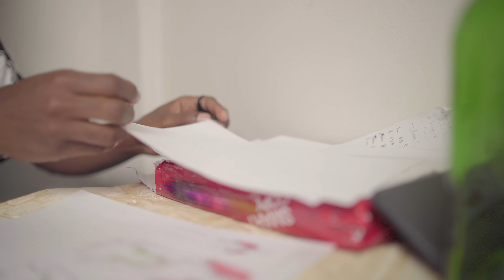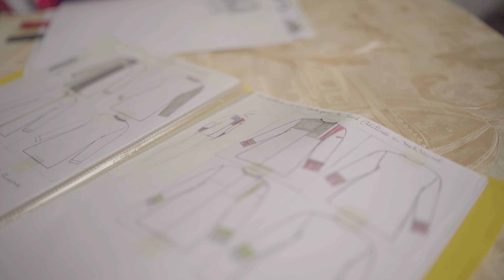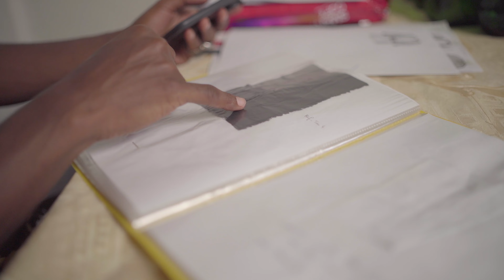L'univers visionnaire de Romzy pour l'Autoroute de l'Avenir | Autoroute de l'Avenir X Romzy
Plongez dans l'univers du designer gabonais Roméo Moukagny, gagnant de notre concours de conception de tenues traditionnelles pour l'Autoroute de l'Avenir en 2020.

Romzy, connu pour sa créativité sans limites, propose des designs à couper le souffle qui repoussent les frontières de la conception classique. Dans cette vidéo, découvrez les coulisses de la création, des concepts futuristes aux détails minutieux, reflétant son engagement envers la créativité et l'innovation.